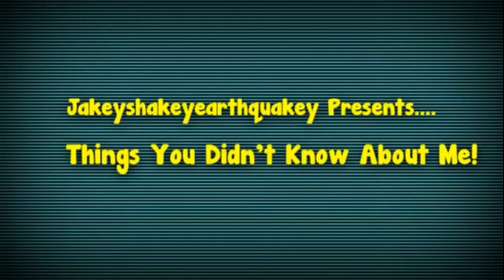Things You Didn't Know About Me!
Leeds vs Ipswich link